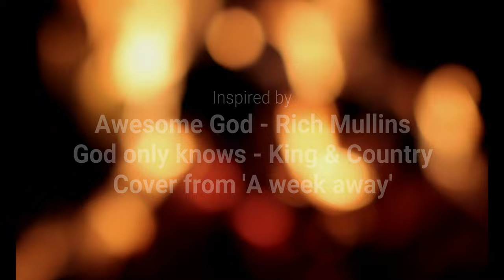Awesome God / God only knows - Cover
Awesome God / God only knows

Keyboard, Director, Cut: Ronja Halmen
Vocals: THE STRAWS
Production Assistant: Pia Halmen, Albert und Jutta Hofer